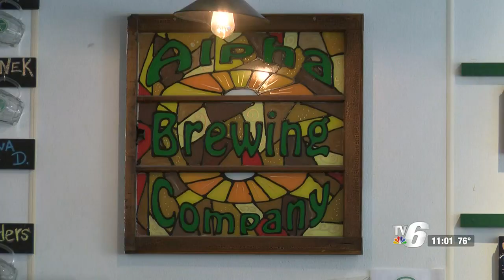Alpha Brewery harvests its hops plant for its beer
Alpha Brewery has harvested its hops to use to continue to make beer.